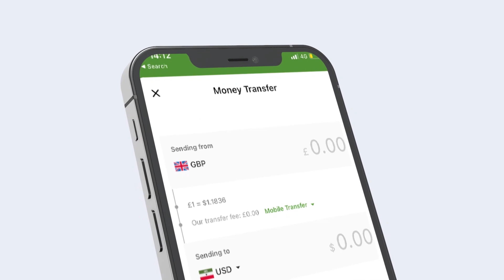SOMALILAND OO SHEEGTAY INAY DALKEEDA KA BUUXAAN MACDANAHA UGU QAALISAN DUNIDA.